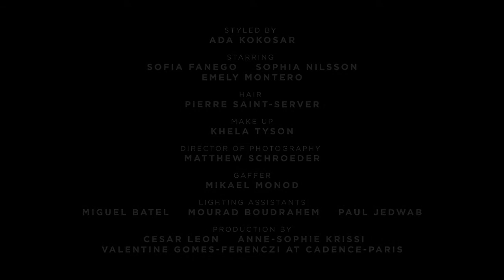MARCELO BURLON COUNTY OF MILAN || WOMENSWEAR SPRING SUMMER 2015 720p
Directed by: Santiago & Mauricio
Styled by: Ada Kokosar
Starring: Sofia Fanego - Sophia Nilsson - Emely Montero
Hair: Pierre Saint-Server
Make-up Artist: Khela Tyson
Director of Photography: Matthew Schroeder
Gaffer: Mikael Monod
Lighting Assistants: Miguel Batel - Mourad Boudrahem - Paul Jedwab
Production by: Cesar Leon - Anne-Sophie Krissi - Valentine Gomes-Ferenczi @ Cadence-Paris